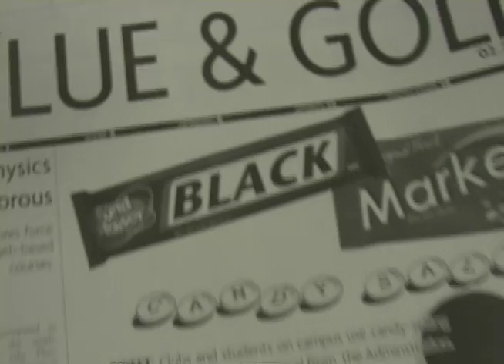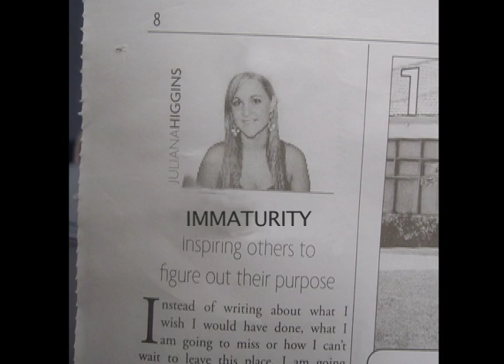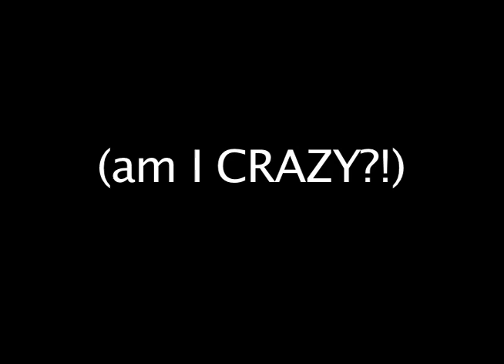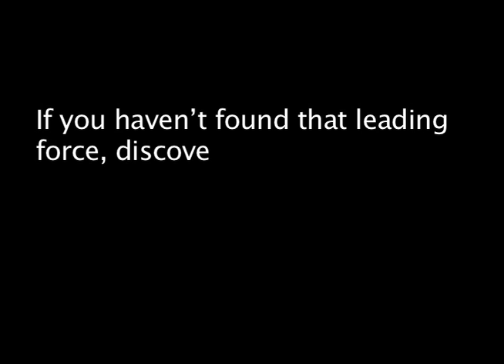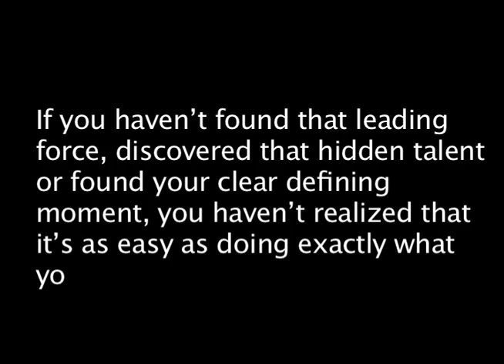visual essay alanna